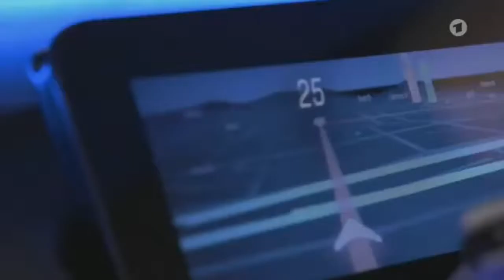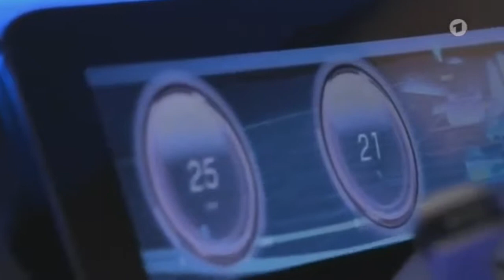Probefahrt mit dem Mercedes EQ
Dieser Kanal dient der Archivierung und Sammlung von Beiträgen zum Thema Tesla und E-Autos. Sollten Unklarheiten bei der Quellenangabe bestehen, bitte kontaktieren Sie mich.